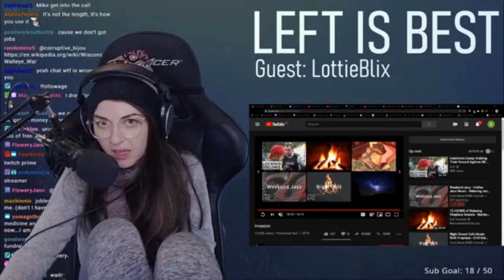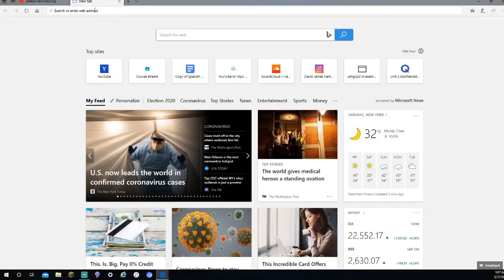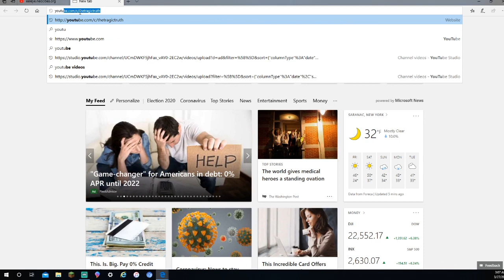The Greediest Twitch Streamer Calls Her Fans Poor, But Begs For $5...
Hey Guys,
Welcome Back to another Video!  Tell me what you think about it in the comment section of the video!  If you have any recommendations on what I should do a video on, you could leave that in the comment section also, as I try to read every single one!
I talk about the greediest Twitch Streamer...  I'm sorry if I got a little heated in the video buy the way she acts ignorant makes me mad.  I've been wanted to be a youtuber for a long time and it just makes me mad to see that she treats her viewers like garbage but her fans still stick around.
The videos that I put up on my channel I work very hard on, in editing, recording, and of course uploading, my internet is terrible so it could take hours just to upload a simple 10 minute video.
If you're new to the channel, make sure to like this video, subscribe so you can see more content, and turn on that notification bell so you will be notified every time I upload!
By the end of 2020, my goal is to have 1k subs. I know this will take a lot of grinding but I think we can do it!

If you are reading this, YOU ARE BREATHTAKING!!!
(Don't mind this)tags:  crazy, twitch streamer fails, mean, money, streamer, twitch, fails, funny, weird, mad, screaming, dumb streamer, stupid streamer, mean to fans.